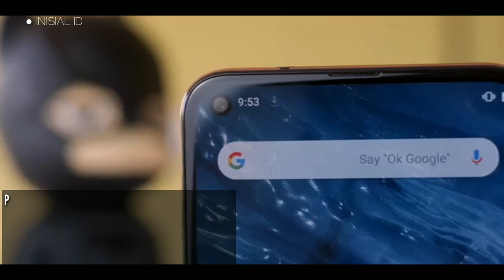TERBARU !! NOKIA X71 INDONESIA | INI SPESIFIKASI DAN HARGANYA